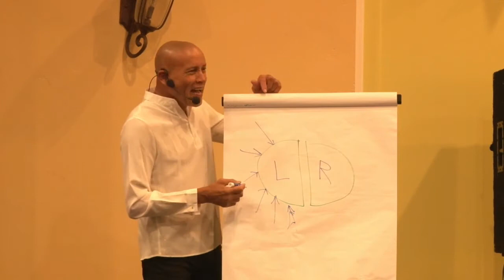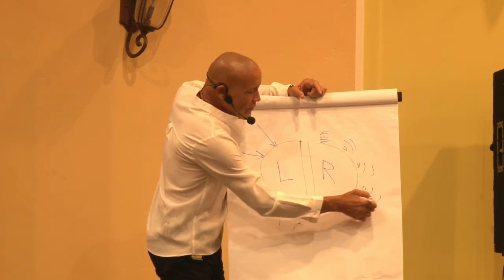12 02 2020 Roy Martina hield Masterclass